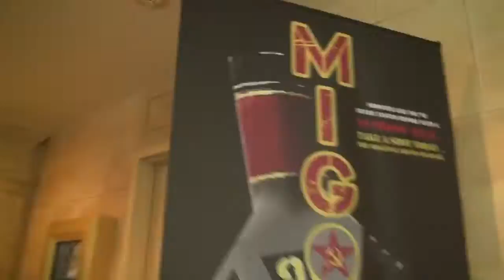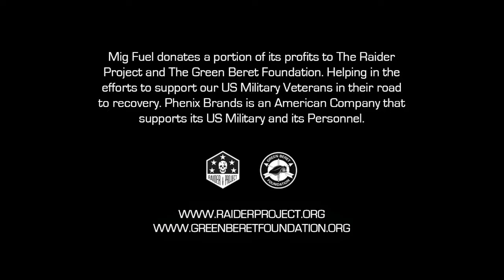Mig Fuel Launch Pool Party at Tales of the Cocktail 2015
For years Mig Fuel has been in development and this year, it is complete and… it launched at Tales! Phenix Brands debuted our newest creation that is sure to take the world by storm! Mig Fuel is a high octane 90 proof shooter that has no other comparison on the market.

We have been known to throw one hell of a party and this year is no different, Ray “Godfather” Edwards and the Master Bar Czar’s took over the pool at the Monteleone and transform it to the biggest, baddest training facility for new recruits to the Mig Fuel Brand.

No further explanation is needed. Shots were flowing, Music wasblasting, and no party is complete without the “Mig-ettes” our very own Russian models! Grab that SPF cause this is 90 Proof!